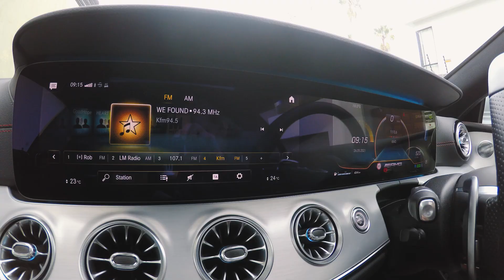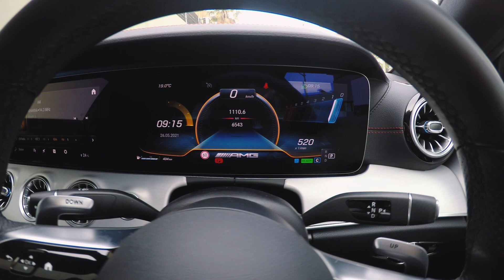Juliet drives the Mercedes AMG E53 Coupé 4Matic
The Mercedes-AMG E53 Coupé gives me a "take no prisoners" attitude and I like it!